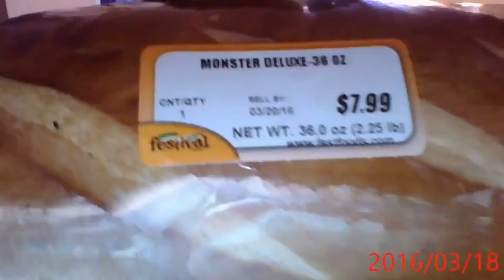F/L - CHOPPER !!! DO"IING A SHOUT OUT !!!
TWO THE GUY"S AT FESTIVAL FOOD"S MEAT DEPT !!!
            ((( IN - FON-DU-LAC - WISCONSIN )))